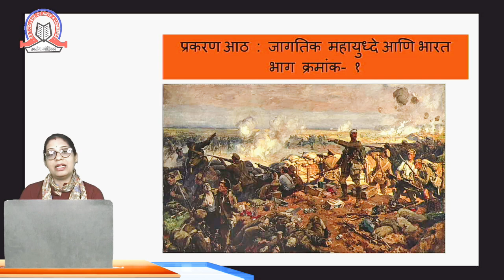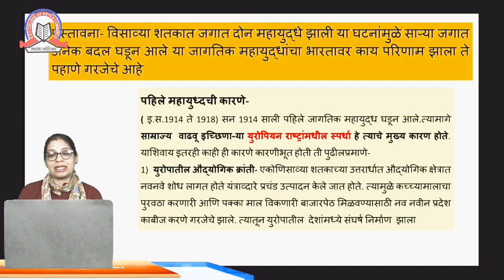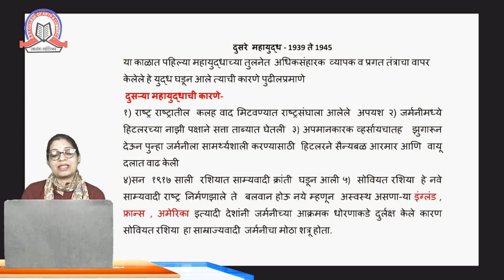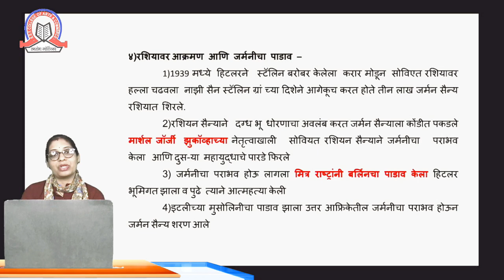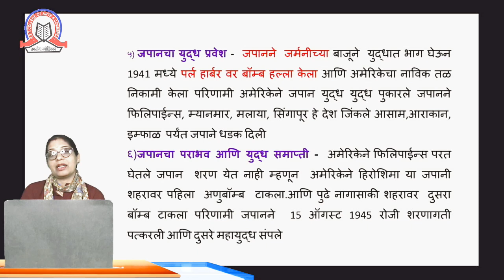Jagtik Mahayudh Aani Bharat ( Part 1 )| History| XI Arts| SST College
Topic  Jagtik Mahayudh Aani Bharat ( Part 1 )

Subject  History

Class  XI Arts

Sem

Stream  Arts

Teacher  Suvarna N